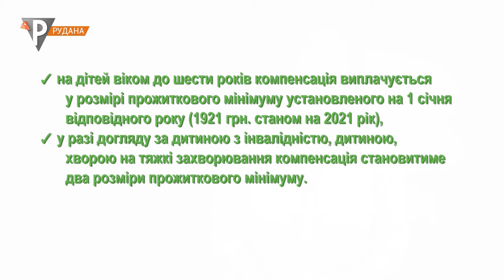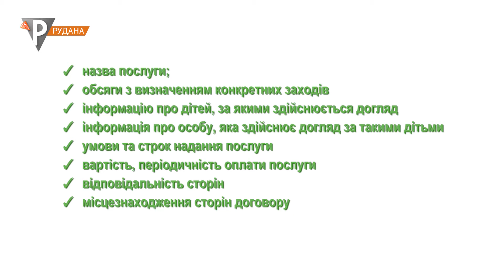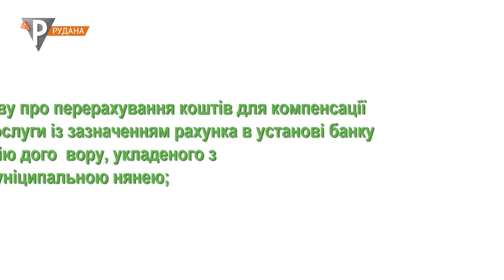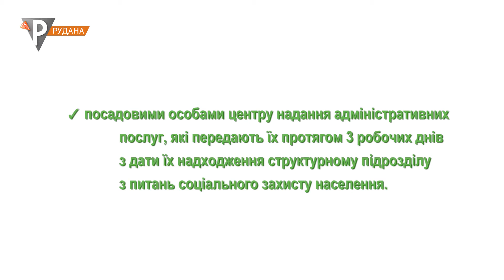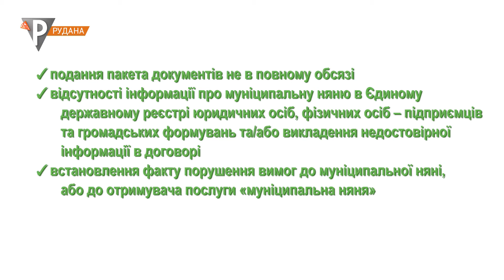"ПРАВОкуємо" Муніципальна няня (20.10.21)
В Україні для дуже зайнятих батьків малолітніх дітей надається послуга з догляду за дитиною до трьох років, яка відома під назвою «муніципальна няня». У програмі «Правокуємо»  поговоримо про те, хто може бути муніципальною нянею, як скористатися послугою та які існують підстави для відмови у наданні компенсації.